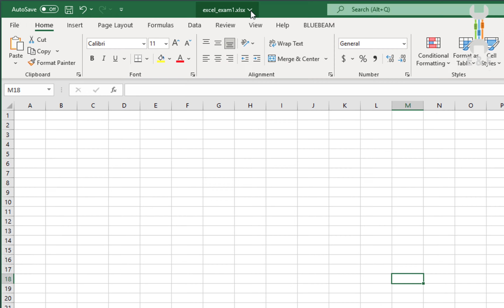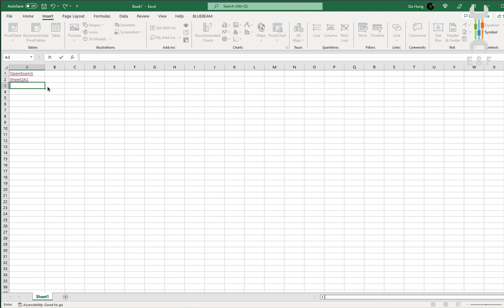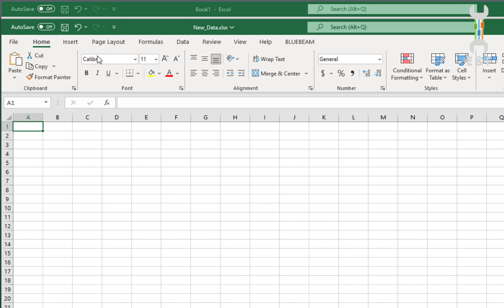Add and Remove Hyperlinks in Excel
Add Hyperlink to an Existing Workbook
1. First, go to the “Insert” tab and then click on the “Link” icon under the “Link” group
2. Or, right click on the cell, where you want to add the hyperlink, and then click on the “Link” option from the pop-up menu.
3. Or, press the CTRL + K shortcut from the keyboard.
4. After that, select the “Existing File or Web Page” option and then select the location where that file or document is placed.
5. Now, select the file or document and then enter the text in the “Text to display” column which you want to display as a hyperlinked name, and click OK.

Add Hyperlink to a Specific Sheet of an Existing Workbook
1. First, select the “Existing File or Web Page” option and then select the location where that file or document is placed
2. After that, select the file or document and then click on the “Bookmark” button
3. Now, select the specific sheet and the targeted cell of that existing sheet and click OK.

Add Hyperlink to a Web Address
1. First, open the web page in the browser and copy the web address and paste it into the “Address” column in the “Insert Hyperlink” window.
2. After that, enter the text in the “Text to display” column that you want to display as a hyperlinked name, and then click OK.

Add Hyperlink to Open a New Workbook
1. First, select the “Create New Document” option and enter the name of the new workbook in the “Name of new document” column.
2. After that, enter the text in the “Text to display” column that you want to display as a hyperlinked name.
3. Now, click on the change button if want to change the saving location of the new workbook and click OK.